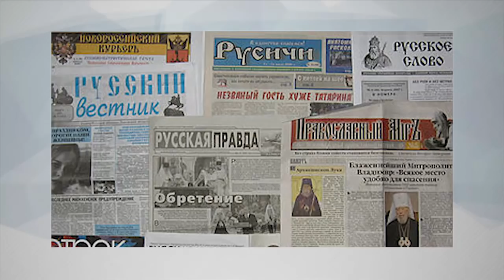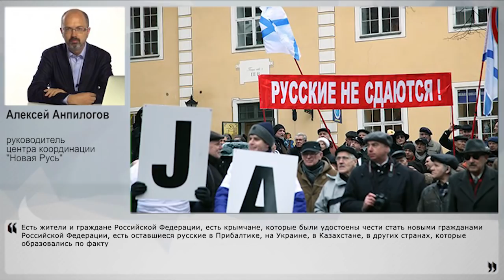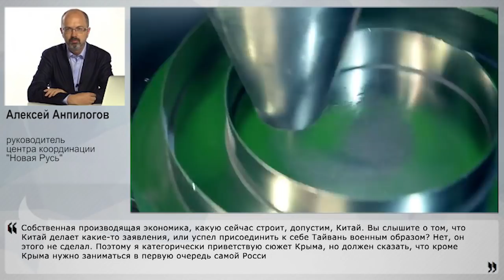Евреев зовем назад, а русские не нужны?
Президент России Владимир Путин пригласил бегущих из Европы евреев, которые сталкиваются с проявлением антисемитизма в европейских странах. "Пусть к нам едут, мы готовы", - сказал глава государства. Ну а как же судьбы русских людей, проживающих на территории бывшего СССР, в странах, где им и законными гражданами не дают стать, в странах, где их пытаются уничтожить и всячески притесняют? Почему их не зовут, и не приглашают со времен развала Советского Союза? Чем так сильно отличается положение евреев в Европе и, например, русских в Прибалтике? Не говоря уже о русских в Донбассе. Своим экспертным мнением с НаканунеТВ поделился руководитель центра координации "Новая Русь" Алексей Анпилогов.